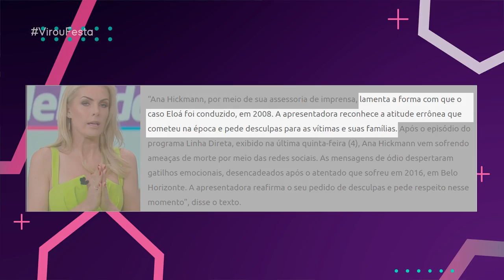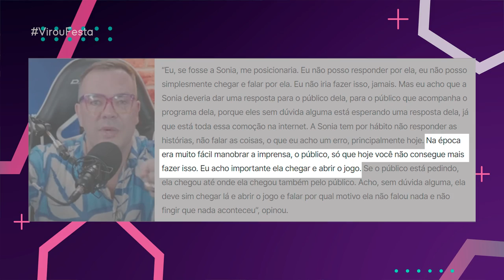LINHA DIRETA EXPÕE SONIA ABRÃO NO CASO ELOÁ! | Virou Festa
Em nosso vídeo de hoje do VirouFesta vamos fofocar sobre a estreia do Linha Direta com Pedro Bial na TV Globo que voltou agora em 2023 com novos casos completos e uma nova abordagem! Nessa nova versão, o programa tratou do Caso Eloa que, além de ter marcado época, também deixou marcas na carreira da apresentadora Sonia Abrão do A Tarde É Sua! Sonia Abrao tentou negociar e fazer justiça, mas acabou piorando o caso, é o que conta a edição do programa, além de mencionar outras partes da mídia, como a própria Globo e até Ana Hickmann no Hoje em Dia da Record! Bora fofocar juntos? Então dá o play aí e vem tomar mais um café com fofoca com a gente!